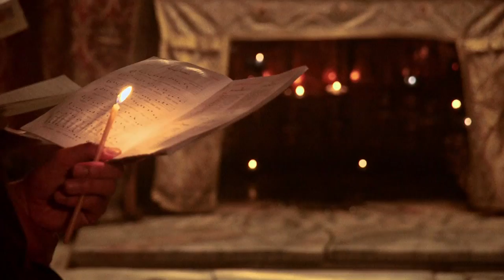FEIERtag! Sengelmann sucht......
Neue NDR Reihe: FEIERtag! Sengelmann sucht. startet Pfingsten 2014. Mehr Infos auf ndr.de